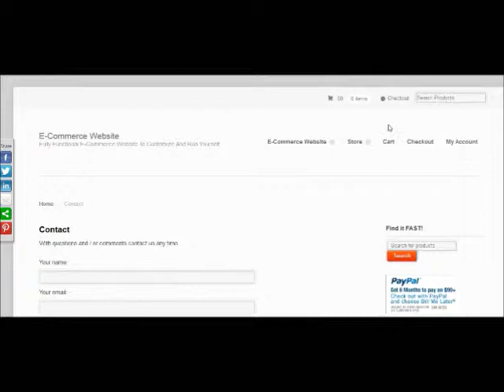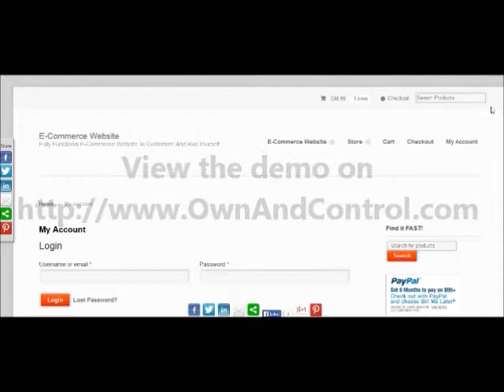E-Commerce Website No Tech Skills Needed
E-Commerce Website No Tech Skills Needed = Easy To Run E-Commerce: technology installed for you, access to video tutorials. NO limits. NO monthly fees. NO hidden fees. One year of FREE hosting. You own, control and run your E-Commerce!
The E-Commerce Website's demo -- in CRYSTAL CLEAR QUALITY!